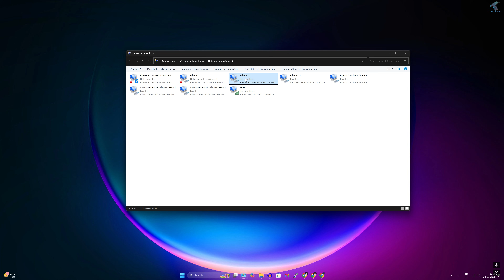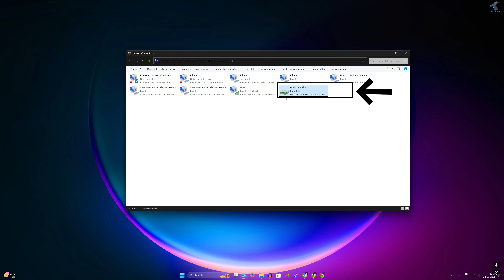Windows 11: Combine Ethernet and WiFi for MAXIMUM Speed!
Combining Wi-Fi and Ethernet into a network bridge allows seamless communication between devices, extends network coverage, improves connectivity, shares internet access across networks, enhances performance, and enables device interoperability without extra hardware costs.